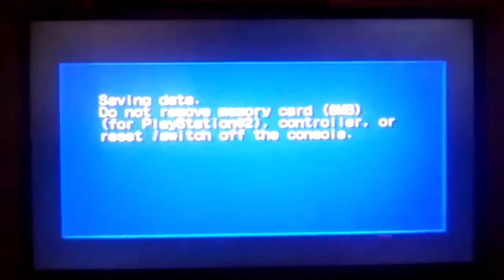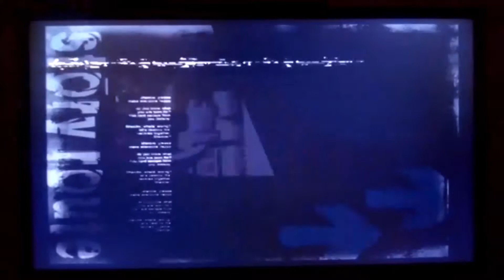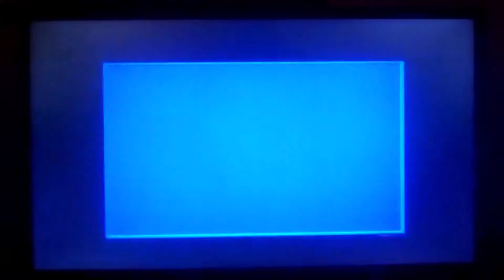shadow the hedgehog - playstation 2 (5)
Hacked into the computer, by HITTING IT?!  cringe warning